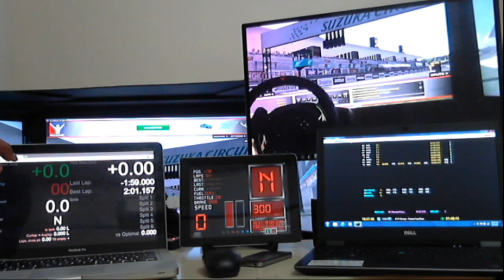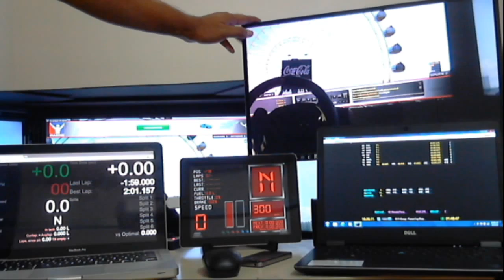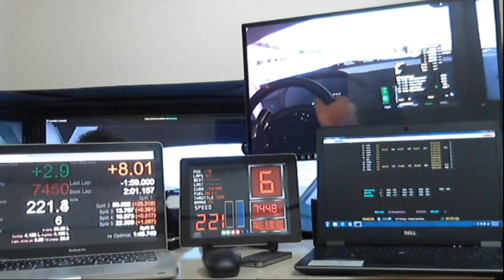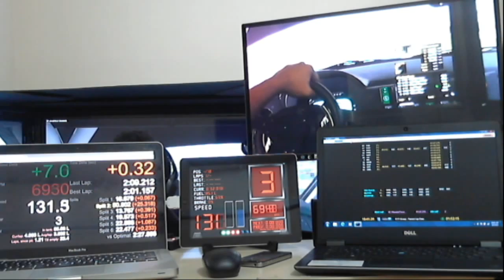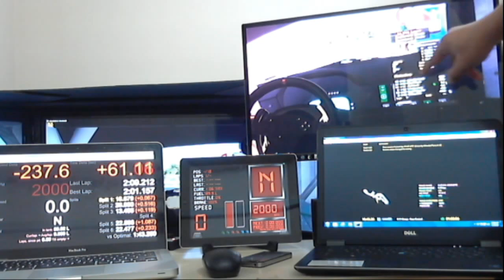iRacing Telemetery Data and Live Lap Monitoring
A more detailed video about my Race Control Setup. Can be used for iRacing Crew Spotting or realtime spotting while your friend driving in iRacing simulator

Softwares :
iRacing FIA Replica Timing
iHudRacing
iSpeed